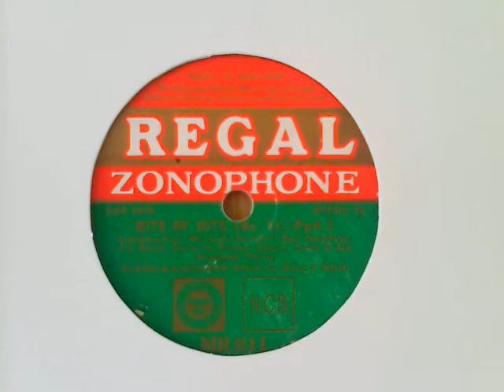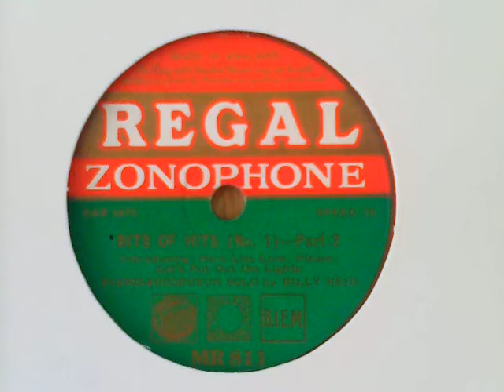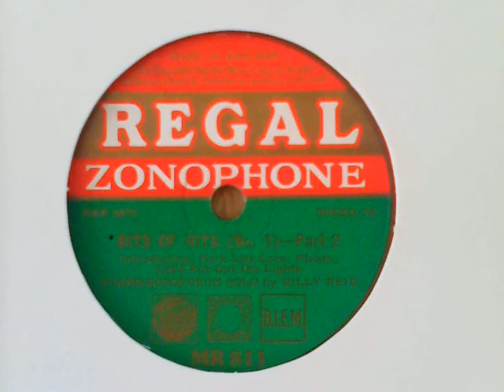Bits of Hits – No. 1 (parts 1 & 2) - Piano Accordeon Solos by Billy Reid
[double-sided] Recordings from my 78s collection:

Bits of Hits – No. 1 (Part 1):

00:00 We Just Couldn’t Say Goodbye; I’ll Never Have to Dream Again; Love is the Sweetest Thing – REGAL ZONOPHONE MR 811, matrix CAR 1676-1

flipside of:

Bits of Hits – No. 1 (Part 2):

02:55 Here Lies Love; Please; Let’s Put Out the Lights – REGAL ZONOPHONE MR 811, matrix CAR 1675-1